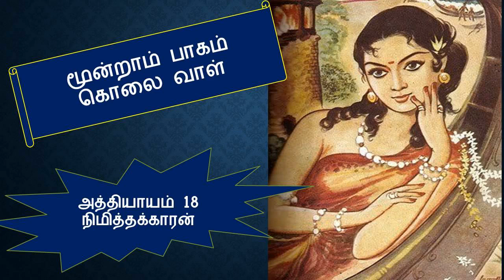பொன்னியின் செல்வன் / Ponniyin selvan / Part 3.18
பொன்னியின் செல்வன் / Ponniyin selvan

மூன்றாம் பாகம் - கொலை வாள்